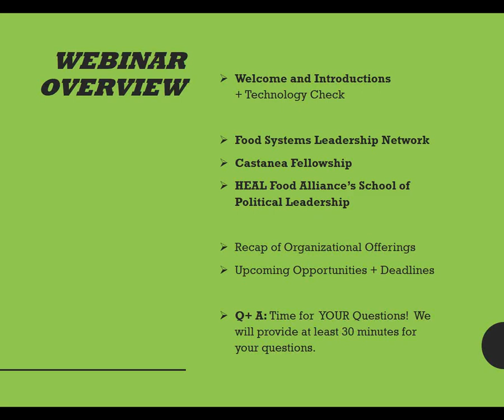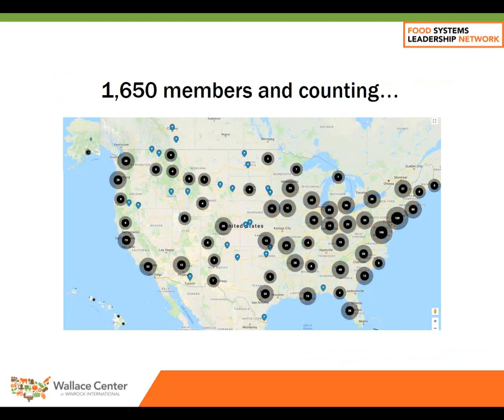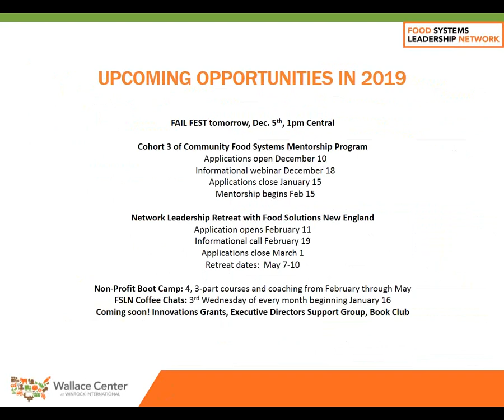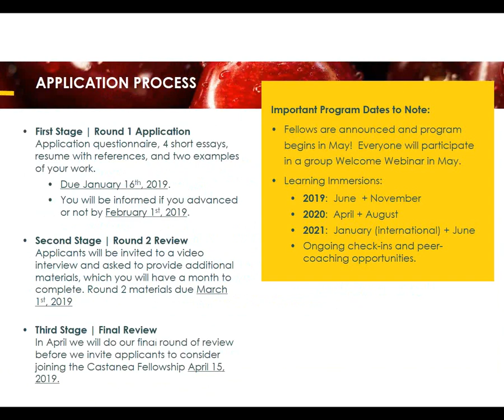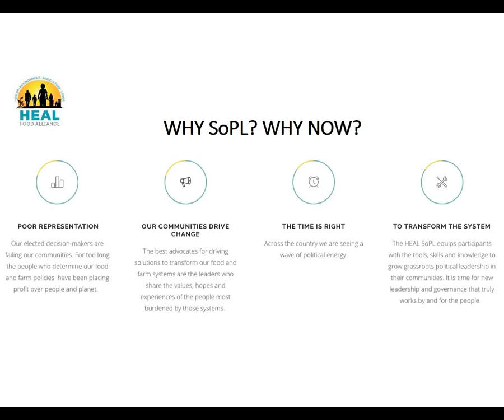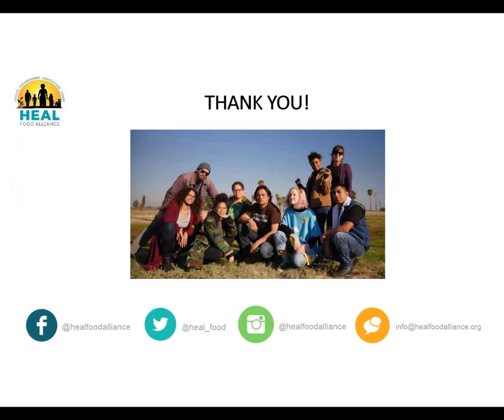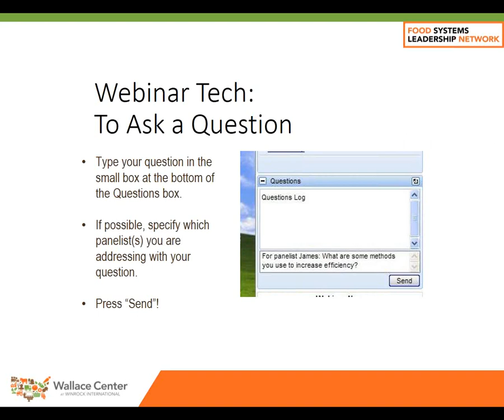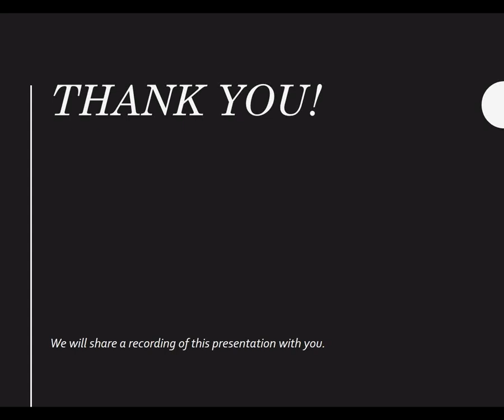The Future of Food: Leadership Development for Our Movement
Originally aired 4Dec2018

Join Castanea Fellowship, HEAL Food Alliance’s School of Political Leadership, and Wallace Center’s National Food Systems Leadership Network for a conversation about upcoming leadership opportunities! Learn about exciting opportunities from three distinct, but coordinated national efforts to support leaders who want to strengthen their leadership skills, grow a community support, or apply to take part in fellowship programs. We provide an overview, share how each program is unique and will reserve the majority of time to answer your questions.